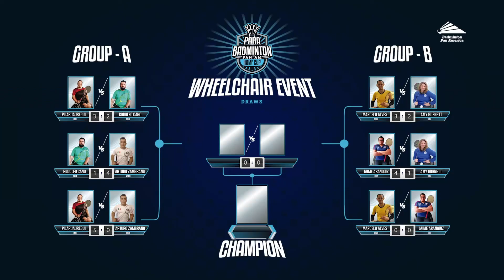Pilar Jauregui 🇵🇪 vs Arturo Zambrano 🇲🇽 - Para badminton Pan Am Home Cup 2020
Para badminton Pan Am Home Cup 2020 🏸 - WH Event
Group A: Pilar Jauregui 🇵🇪 vs Arturo Zambrano 🇲🇽